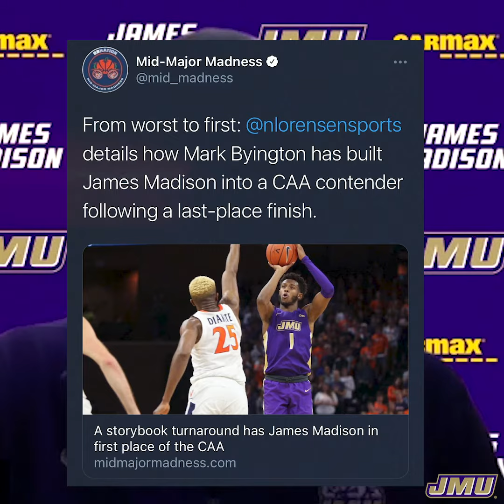JMU Men's Basketball | CAA Tournament Hype